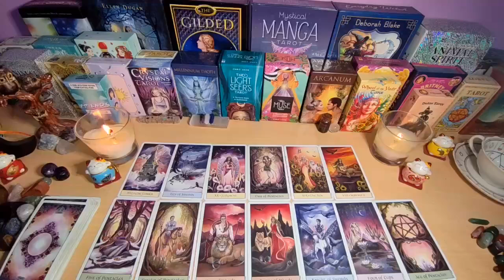CANCER😳 WTF! YOU HAVE NO FU*CKING IDEA WHAT'S GOING ON BEHIND THIS SILENCE 😱 AUGUST 2024 TAROT LOVE